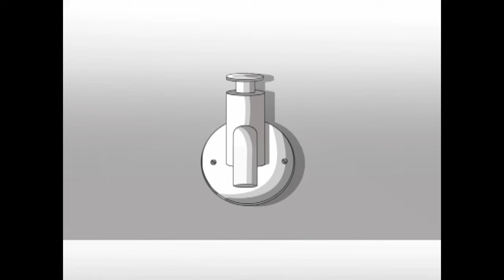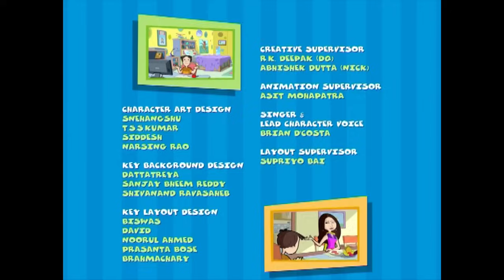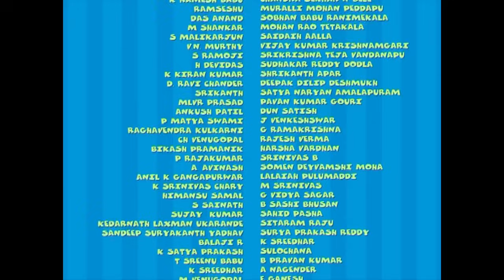Keymon Ache Season 1 - Episode 88